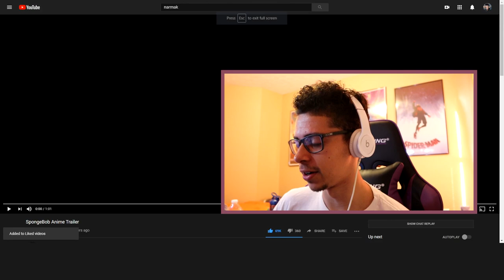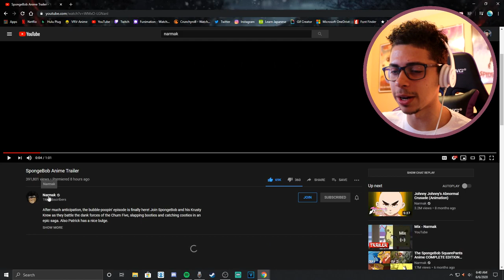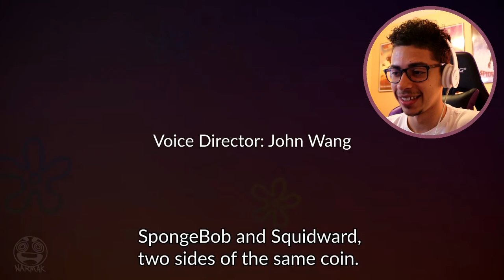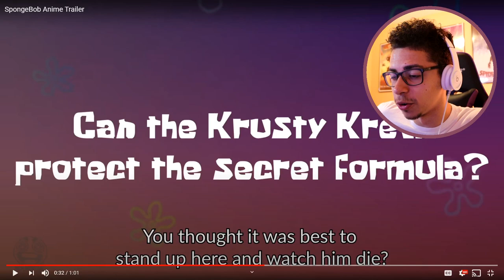BUBBLE BASS HID THE PICKLES WITH HIS CHAKRA!!! | SpongeBob Anime Trailer Reaction!!!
THE GOAT TIER ANIME THAT HAS YET TO LIVE! LET US WATCH IT AS IT MARINATES IN ITS WOMB!

Spongebob anime trailer

Spongebob anime trailer reaction

Anime Spongebob trailer

Anime spongebob trailer reaction

Spongebob squarepants anime trailer

Spongebob squarepants anime trailer reaction

Anime Spongebob squarepants trailer

Anime spongebob squarepants trailer reaction

Anime spongebob

Anime spongebob reaction

Spongebob anime

Spongebob anime reaction

Anime spongebob squarepants

Anime spongebob squarepants reaction

Spongebob squarepants anime

Spongebob squarepants anime reaction

What if spongebob was an anime

What if spongebob was an anime reaction

Narmak reactions

Narmak spongebob

Narmak spongebob reaction

Spongebob anime episode 1

Spongebob anime episode 1 reaction